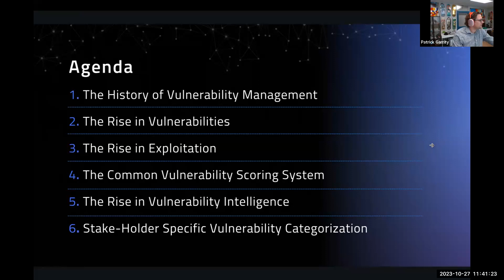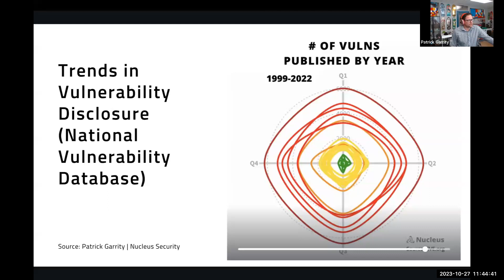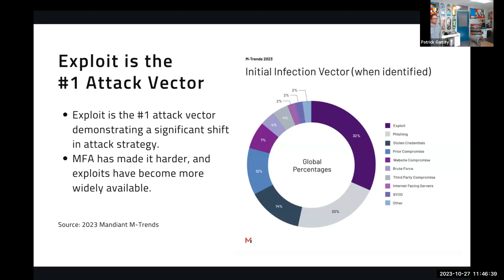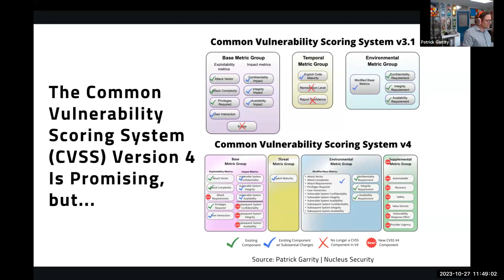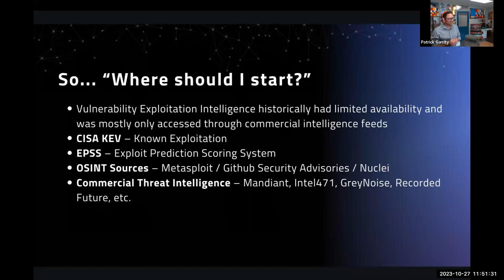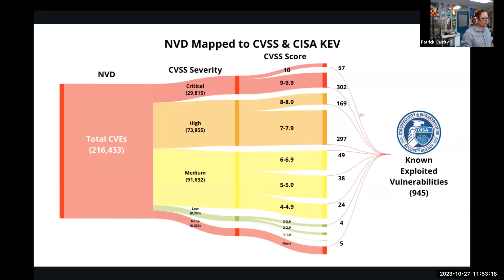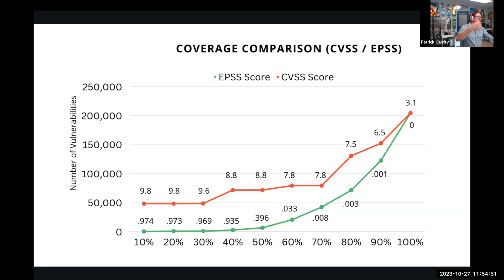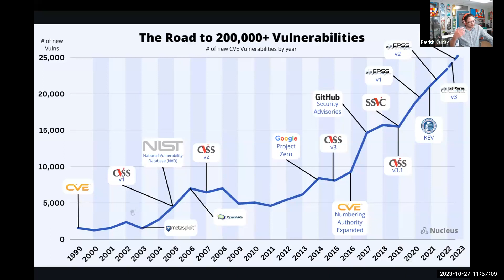The Rise In Vulnerability Disclosure, Exploitation and Threat Intelligence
Patrick Garrity, Security Researcher at Nucleus Security, discusses the rise of vulnerabilities exploitation and threat intelligence in the field of vulnerability management. He highlights the history of vulnerability management, the increase in vulnerabilities and exploitation, the limitations of the common vulnerability scoring system (CVSS), and the emergence of vulnerability threat intelligence. Patrick also emphasizes the importance of open-source intelligence, such as CISA's Known Exploited Vulnerabilities (KEV) List and the Exploit Prediction Scoring System (EPSS), as well as the value of commercial threat intelligence.

Key Takeaways:

- Vulnerability management has historically been a low priority in organizations, but the rise in vulnerabilities and exploitation has made it a critical area of focus.
- The common vulnerability scoring system (CVSS) has limitations and is not an effective way to prioritize vulnerabilities.
- Open-source intelligence, such as the CISA Known Exploited Vulnerabilities (KEV) List and the Exploit Prediction Scoring System (EPSS), provide valuable information for prioritizing vulnerabilities.
- Commercial threat intelligence offers additional context and analysis, helping organizations take quicker and more informed actions.
- The field of vulnerability management has evolved rapidly in recent years, with the emergence of new standards and tools.

Learn more about Nucleus Security - The Only Risk-Based Vulnerability Management Platform purpose-built for the world’s most complex enterprises

Chapters
00:00 Introduction to the rise of vulnerability exploitation and threat intelligence
00:25 History of vulnerability management and the use of CVSS
01:37 Rise in vulnerabilities and the shift from credential compromise to exploitation
04:56 Challenges with the common vulnerability scoring system (CVSS)
07:06 Rise in vulnerability threat intelligence and available sources
09:30 Open source threat intelligence: Kev, CISA, Google Project Zero
12:02 Comparison of coverage between EPSs and CVSS
12:58 Value of commercial threat intelligence and its additional context
14:11 Analysis and mitigations provided by commercial threat intelligence
14:48 Evolution and history of vulnerability management and open standards